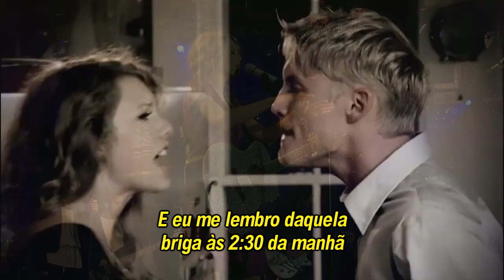Taylor Swift - Mine (Legendado)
Taylor Swift - Mine (Legendado) - Tradução